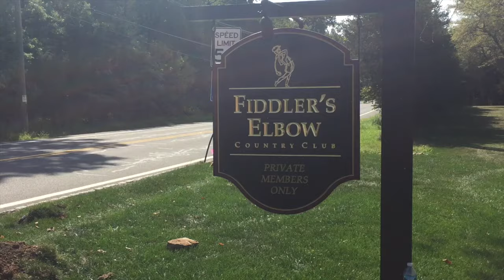Fiddler's Elbow Country Club Wins the Club of the Year